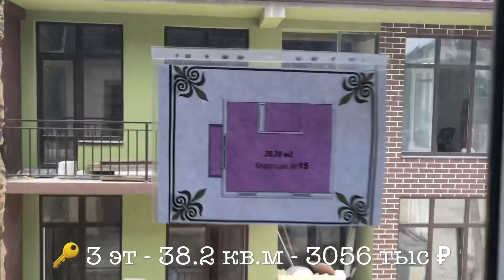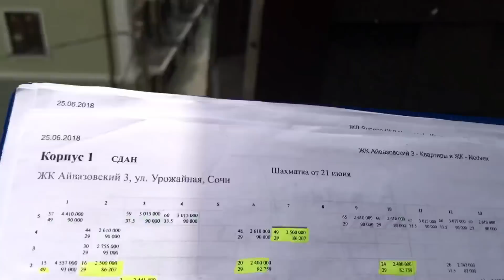Можно заходить на ремонт. Варианты квартир в Сданном ЖК.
ЖК Пейзаж Получить более подробную информацию:
Бесплатный номер по всей России 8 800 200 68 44
Бахтин Елисей
По тел. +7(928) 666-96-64 (Viber, WhatsApp)
Как осуществить свой переезд на пмж в Сочи? Мы переехали в Сочи на пмж в апреле 2017 г. Рассказываем обо всех тонкостях переезда ,жизни и отдыхе в Сочи, а также о недвижимости Сочи.